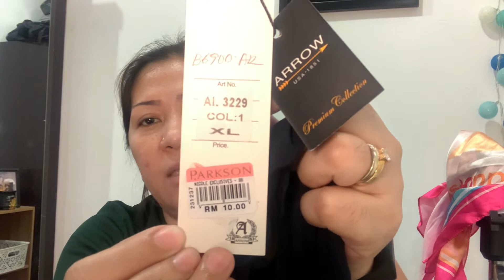DRESS HAUL FROM ARROW MALAYSIA/MURANG-MURA/Seremban queen 💜👑